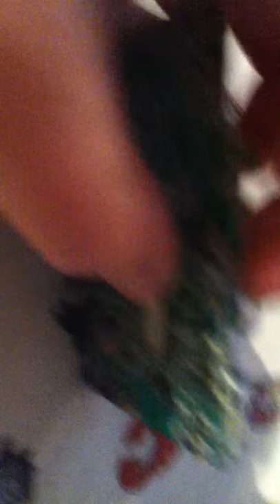Puce d'appareil photo